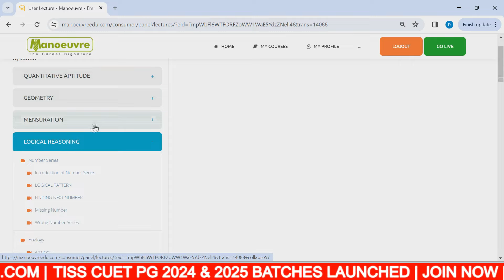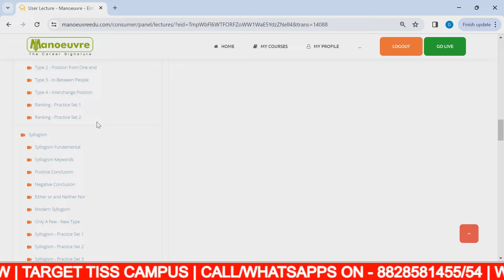TISS CUET PG 2024 - COQP11 & COQP12 | Few Days Left | What To Do? ✔️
Few Days Left For Your Exam!!! Here are some important tips/pointers for you to boost your preparation. In this video, Dev Sir has guided on how to revise, from where to start your revision? & things to do & not to do in these few days

Call/WhatsApp on :
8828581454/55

CLASSROOM COACHING :-
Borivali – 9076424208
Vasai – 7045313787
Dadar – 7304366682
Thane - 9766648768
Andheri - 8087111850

Manoeuvre Education

TISS CHANNEL

MUST WATCH

coqp11
cuet pg tiss paper code
coqp11 paper pattern
coqp11 programs
coqp12
coqp12 paper pattern
coqp12 program
huqp20
coqp17
coqp14
huqp21
Tata Institute of social science
tiss cuet pg self preparation
tiss 2024
tiss placements
tiss Hyderabad
tiss cuet pg how to prepare?